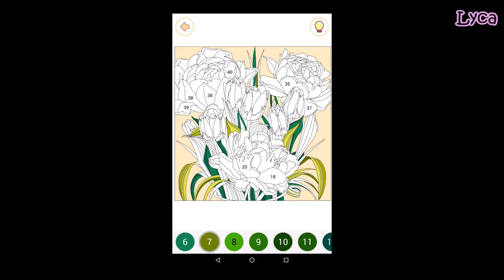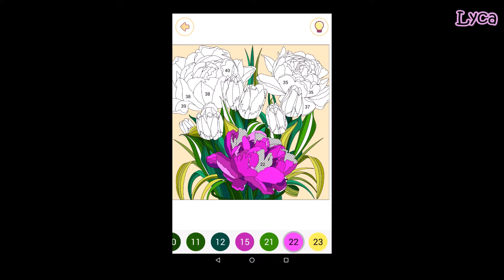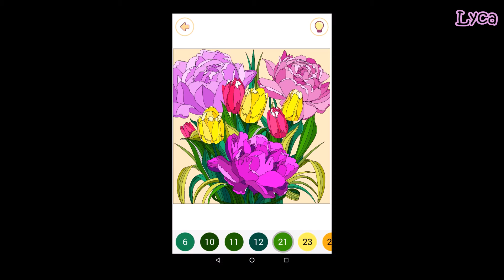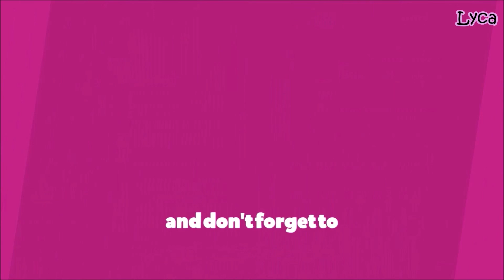Happy Colour #107 Adult Colouring App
Let's Play: Happy Colour. Colour by Numbers.